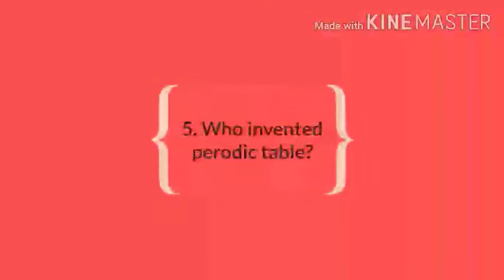5 brilliant question about discoveries and inventions that will increase your knowledge/L.Channel/